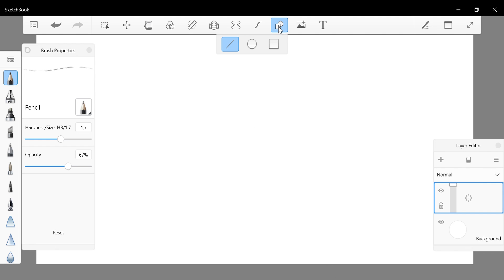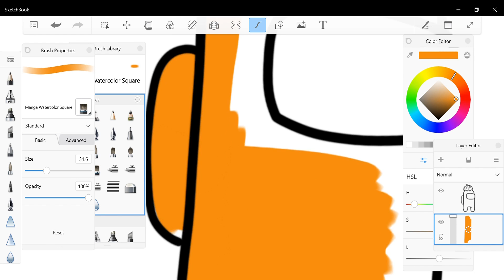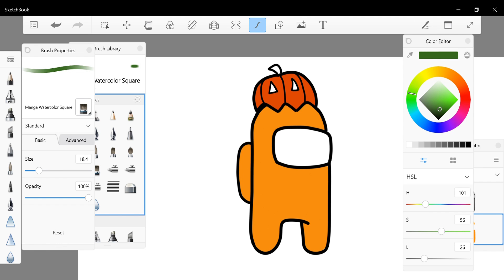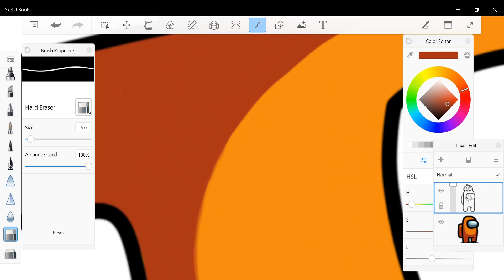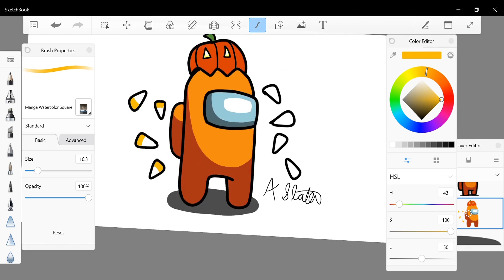How to Draw Halloween Among Us Character -Autodesk Sketchbook Part 8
Comment what you want a tutorial on next.